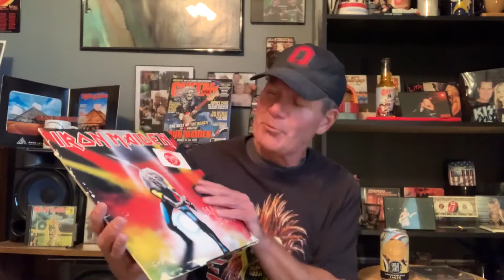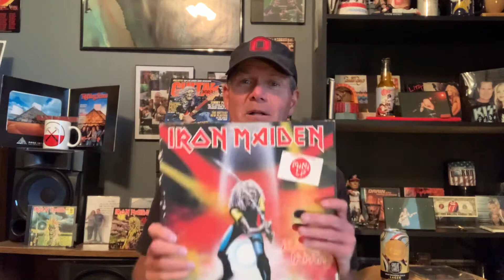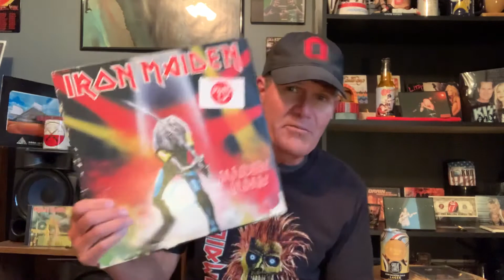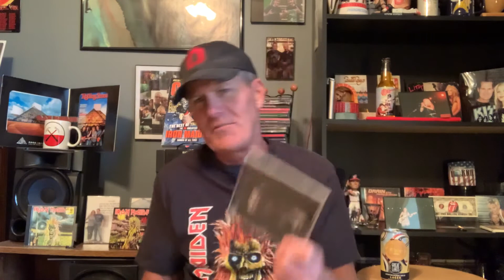Iron Maiden Overlooked Gem “Maiden Japan”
On this episode of “Overlooked Gems” I talk about Iron Maiden’s  “MAIDEN JAPAN”